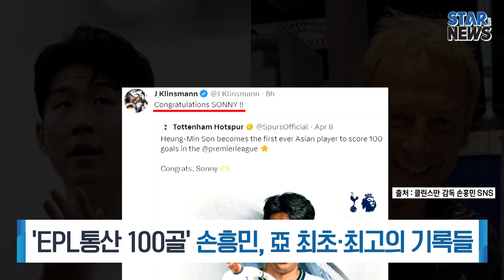EPL통산 100골'손흥민, 亞 최초·최고의 기록들